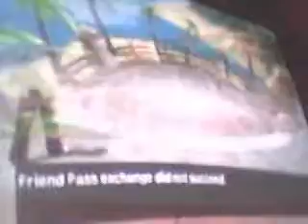Ejinathan PBR wifi random #3 (newb or noob)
K that was ctually funny tbh